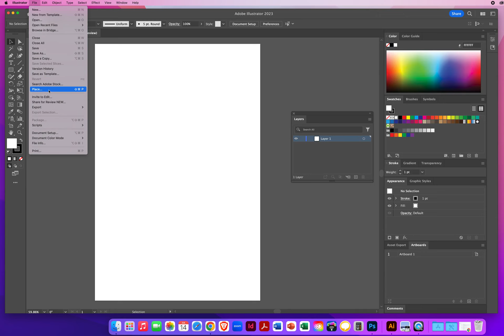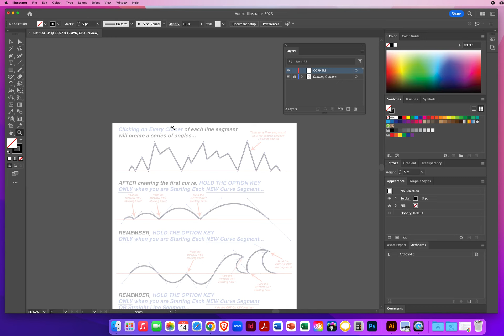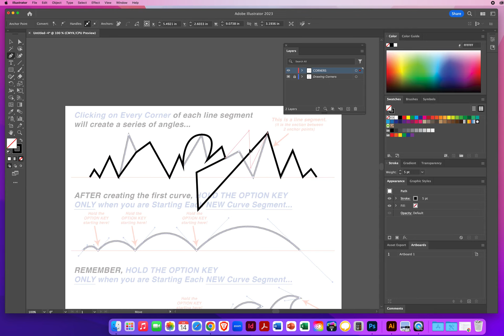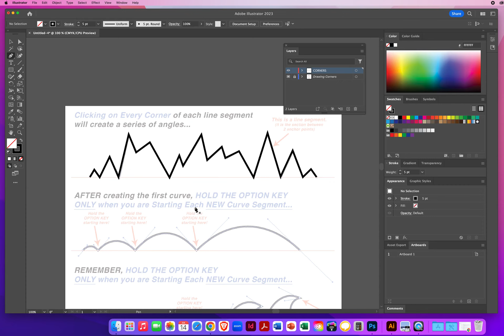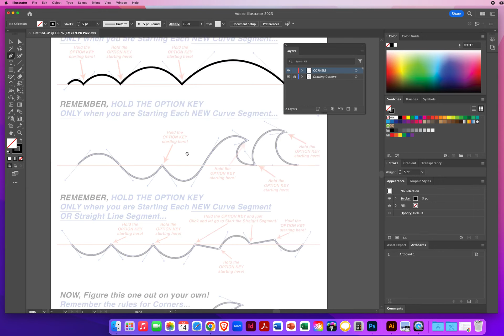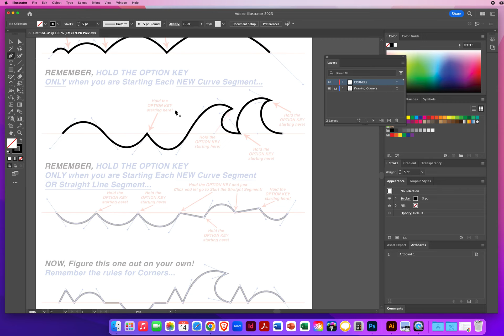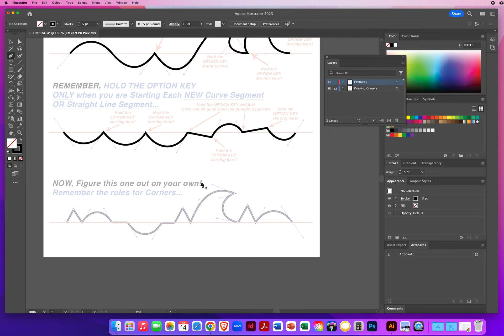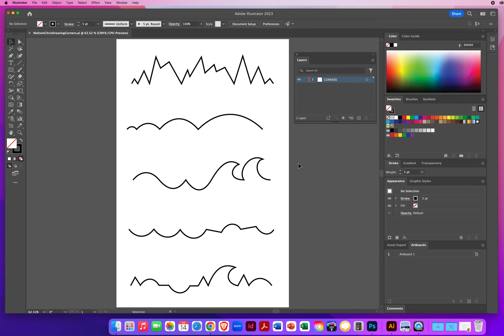Ai - Chapter 3 - DRAWING CORNERS with the Pen Tool in Adobe Illustrator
My Video Tutorial on how to work with the OPTION/ALT KEY to Create Corner Points with the Pen Tool here in Adobe Illustrator.